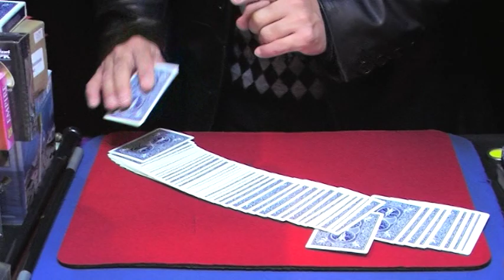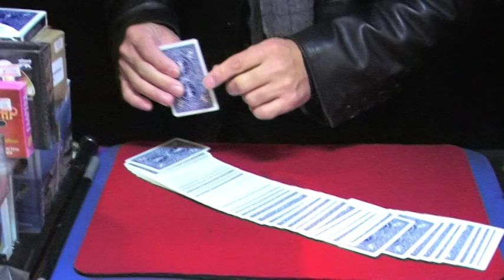スベンガリーデック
観客に選んでもらったカードが、いろんなところから出てきます。

812-0018 福岡市博多区住吉１−２−２２　キャナルシティ博多B１